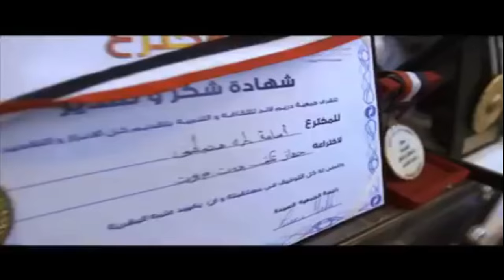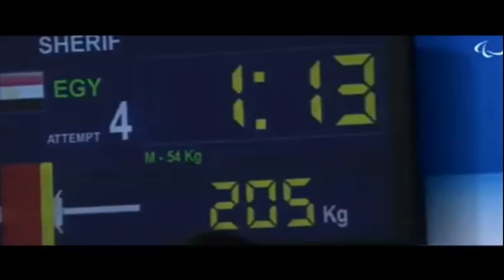نماذج مضيئة من الشباب المصري "بقوة شبابها ستحيا مصر‬"